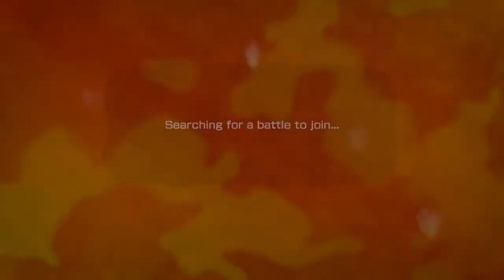WINNING a 3v4 In Splatoon?!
I suck at Tower Control. More-so on specific maps. Typically, Skatepark is one of those maps. But I guess SOMETHING clicked with me in this game because I actually felt I was HELPING.

I WAS HELPING IN TOWER CONTROL!
...It's the small victories that count.